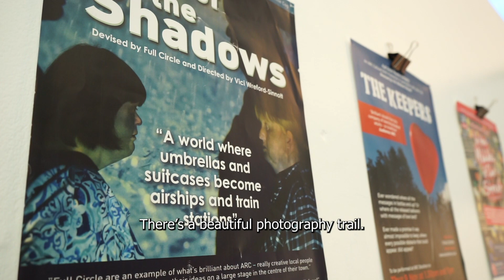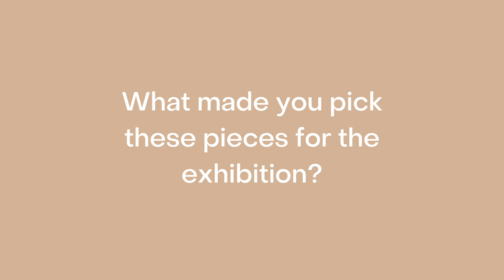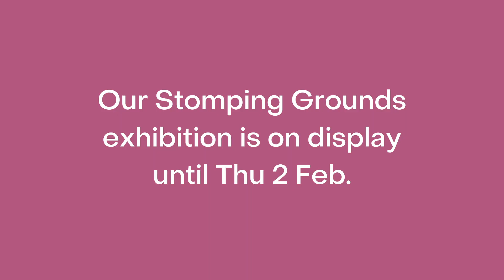Full Circle - Our Stomping Grounds Exhibition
Interviews with Vici Wreford-Sinnott and some of the contributors for Full Circle's exhibition 'Our Stomping Grounds', at ARC until the 2nd February 2023.